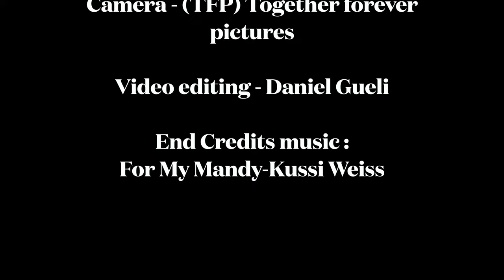Que reste-t-il de nos amours ? by Marcia Bamberg Swing Quartet Videoclip Windmill Obdam Netherlands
Que reste-t-il de nos amours ? (Charles Trenet)
by Marcia Bamberg Swing Quartet
From The Album Smile

Marcia Bamberg  - Vocals
John Ligthart - Solo Guitar
Ronald Weel - Rhythm Guitar
Daniel Gueli - Double bass

Camera - (TFP) Together forever pictures and Daniel Gueli
Video editing - Daniel Gueli
2024

Gypsy Jazz, also known as "Jazz Manouche," originated in the 1930s in France, largely through the innovative work of guitarist Django Reinhardt and violinist Stéphane Grappelli. This style melds traditional jazz elements with the musical traditions of the Romani people, particularly those from Eastern Europe. Django, who was of Romani descent, revolutionized guitar playing with his unique  techniques while recovering from injuries that limited the use of two fingers on his left hand. The "Quintette du Hot Club de France," led by Reinhardt and Grappelli, became iconic, blending swing rhythms with a soulful, melodic approach that has influenced musicians worldwide. Gypsy Jazz continues to thrive, maintaining its acoustic, string-based sound, and is celebrated for its improvisational flair and emotional depth.

Django Reinhardt Festival

In the heart of France, nestled among the lush greenery of the Château de Fontainebleau, every summer the air fills with the sweet, nostalgic sound of guitars and violin strings as the Django Reinhardt Festival comes to life.

Once upon a time, in the late 1960s, a small group of jazz enthusiasts decided to celebrate the legacy of Django Reinhardt, the legendary Romani guitarist who had passed away in 1953. They chose Samois-sur-Seine, where Django spent his final years, to host a modest gathering. What began as a single evening of music soon blossomed into one of the world's most celebrated festivals dedicated to Gypsy Jazz, or Jazz Manouche.

As years passed, the festival moved to the expansive grounds of the Château de Fontainebleau, providing enough space for the growing crowd of aficionados from around the globe. The festival now spans four days, each filled with the rhythm of swing, the soulful melodies of gypsy guitars, and the vibrant energy of improvisation.

As the sun sets, the main stage lights up, and the air vibrates with the collective heartbeat of jazz lovers. The festival isn't just about music; it's a cultural immersion where the Romani culture, known for its warmth and storytelling, envelops everyone in a tapestry of joy and nostalgia. Nightly, spontaneous jam sessions emerge under the stars, where musicians of all levels join in, echoing Django's philosophy that jazz is about freedom of expression.

The Django Reinhardt Festival has become more than just a musical event; it's a pilgrimage where history, music, and community intertwine. Here, the legacy of Django continues, not just in notes and chords but in the shared smiles, the dance of the crowds, and the stories told late into the night, all under the watchful gaze of the ancient château. This festival reminds us that while Django might have left this world, his music, his spirit, and his love for life play on, forever young in the hearts of those who gather to celebrate him.